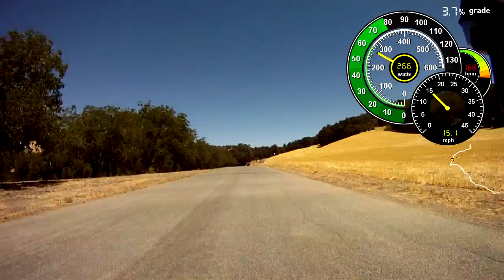Willow Creek Rd Peachy Cyn climb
A standard country road climb from Paso Robles, CA.  The start is a right hand turn from Hwy 46 W onto Oakdale Rd, then a right onto Las Tablas Willow Creek Rd, another right onto Willow Creek Rd, then a right onto Peachy Cyn Rd.  The elevation gain is a bit over 1000 feet in about 8 miles.  Just a really nice ride:)